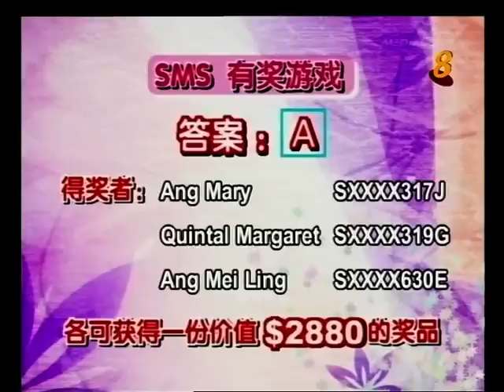Winner Citispa Beauty Perfection 2007 - Jocelyn Tang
Jocelyn Tang - champion in Citispa Beauty Perfection 2007
Held at Orchard Hotel Singapore on 21st Oct 2007